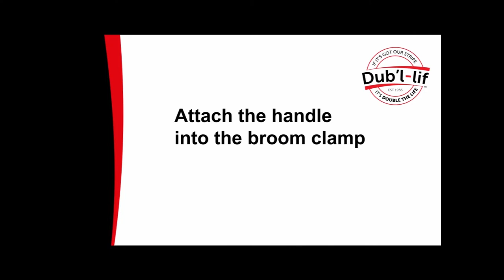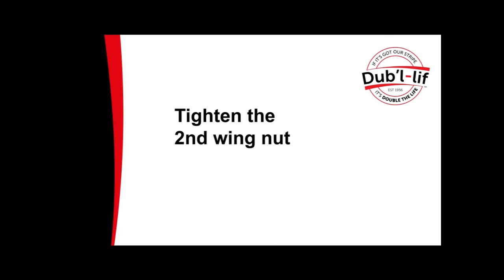Curved Broom Clamp Video Complete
Broom handle brackets are designed to strengthen the connection between the brush head and broom handle. The saddle back broom clamp fixes the broom handle outside of the broom head, therefore broom heads are much less likely to split and re-attaching a handle is simple. Saddle back broom clamps are simply fitted in an instant. The fitting clamps around any rounded broom head and tightened by a wing nut. The broom handle is then tightened into the handle holder by a second wingnut – so no tools required. If the handle pops out, simply place it back in and tighten the wingnut. Available in six different colours - Green, Purple, Pink, Light Blue, Red or Black. The broom clamp is reversible to ensure even wear and longer life of the broom head, along with maximum support for the broom handle. Our saddle back broom clamp ensures no more splitting broom heads or re attaching handles! The broom clamp can be reused time and time again, so you only need to replace the broom head. Made in the UK.